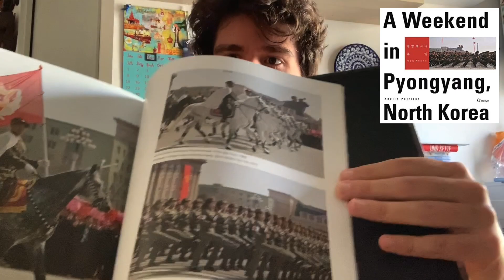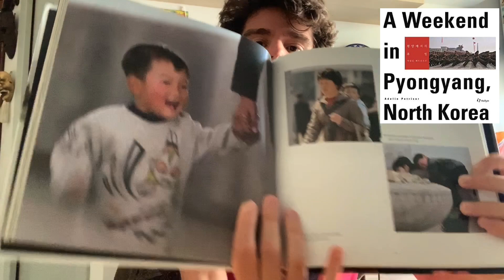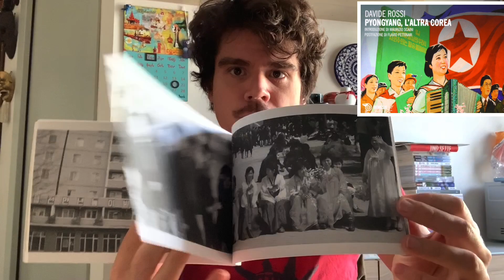Conoscere la Corea del Nord attraverso i libri ed il cinema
La Corea del Nord è uno dei paesi più misteriosi del mondo, se volete conoscere un pò della storia e della situazione nel paese più chiuso al mondo è la tua chance.

🗺AWESOME MAPS 🗺10% con codice : BITSFROMTHEWORLD